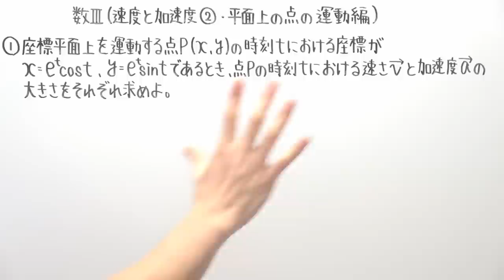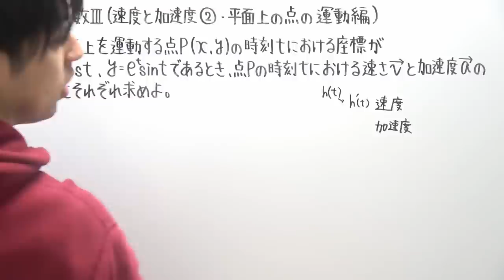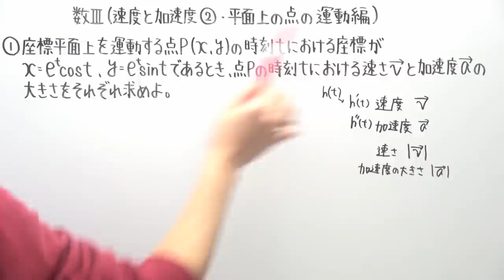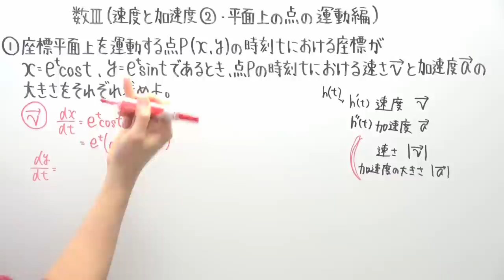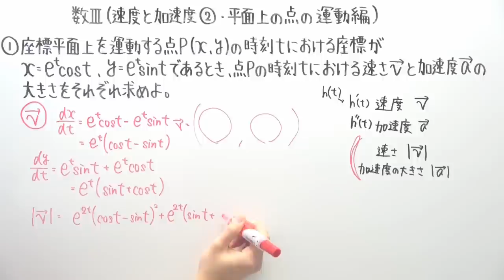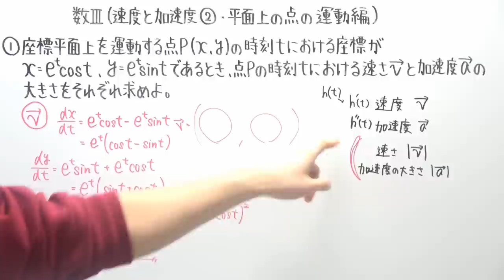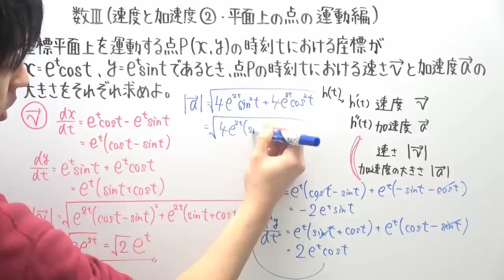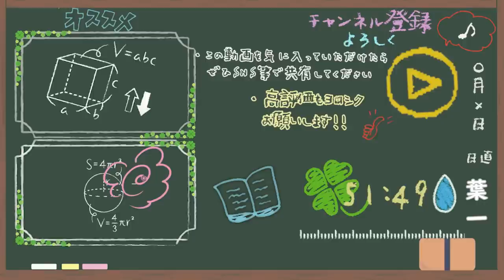【数Ⅲ-129】速度と加速度②(平面上の点の運動編)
‹使用音源›
「甘茶の音楽工房」